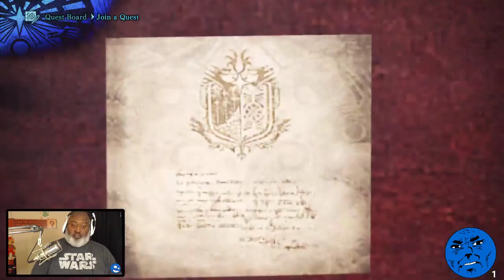Bwana Plays MONSTER HUNTER WORLD - Episode 135